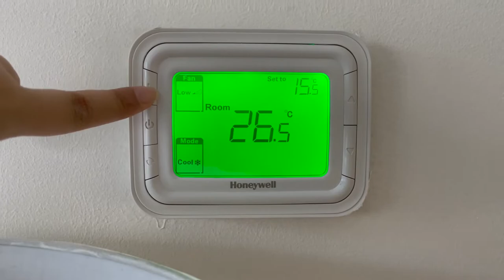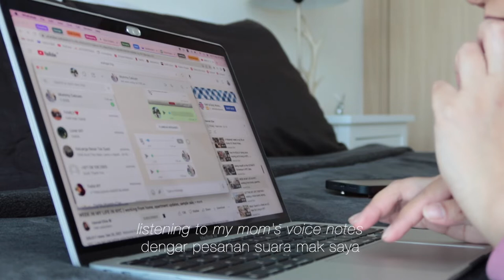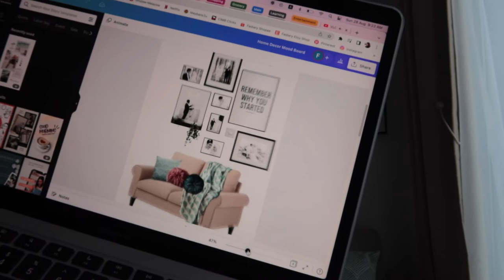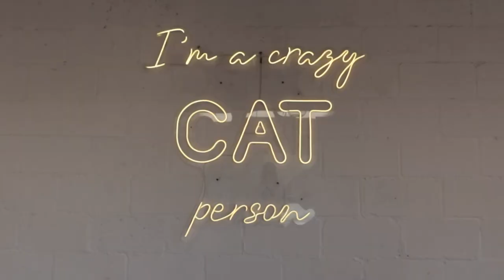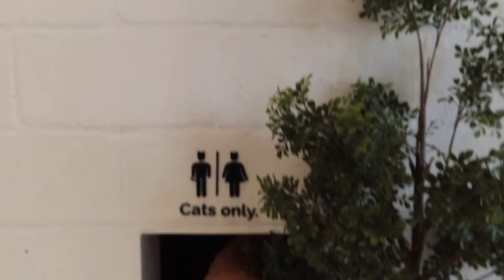DUBAI VLOG | DAY IN MY LIFE | Cat Café in Dubai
♥ MENTIONED ♥

♥ TIMESTAMPS ♥
0:00 Saturday morning vibe ~
0:33 Husband is leaving for work
1:04 Doing house chores like a queen ツ
2:56 Plant babies + lunch!
3:35 Early dinner
3:50 Life's a beach
4:24 Sunday morning, rain's not failling
5:02 Wall gallery project
5:29 Fadia the chef
6:10 Vibrissae Cat Cafe

Fadia